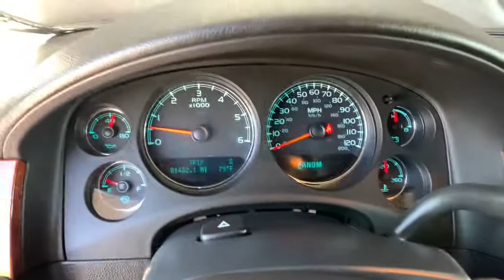2011 Chevrolet Suburban Ft. Collins, Brighton, Denver, Commerce City, Westminster, CO U13268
Black  2011 Chevrolet Suburban available in Ft. Collins, Colorado at Transwest Buick GMC Isuzo. Servicing the Brighton, Denver, Commerce City, Westminster, CO area.

Suburban 1500 LT LT1, Vortec 5.3L V8 SFI Flex Fuel, 4WD. Black 2011 Chevrolet Suburban 1500 LT LT1 4WD 6-Speed Automatic Electronic with Overdrive Vortec 5.3L V8 SFI Flex FuelCONTACT OUR INTERNET SALES TEAM TODAY AT ! ONLY AT TRANSWEST BUICK GMC - YOUR PRE-OWNED DEALER OF DENVER! All prices exclude tax,tags,title. Prices include dealer and handling fee of $495.
Front License Plate Bracket, 4-wheel drive, Air bagsdual-stage frontaldriver and right-front passenger with Passenger Sensing System (right-front passenger air bag status on overhead console) (Always use safety belts and the correct child restraints for your child's age and size. Even in vehicles equipped with air bags and the Passenger Sensing Systemchildren are safer when properly secured in a rear seat in the appropriate infantchild or booster seat. Never place a rear-facing infant restraint in the front seat of any vehicle eq, Air bagshead curtain side-impactfirst and second row outboard seating positions with rollover sensorincludes third row seating positions with (AS3) 3-passenger third row bench seat (Head curtain side air bags are designed to help reduce the risk of head and neck injuries to front and rear seat outboard occupants on the near side of certain side-impact collisions. Always use safety belts and the correct child restraints for your child's age and sizeeven in vehicles equipped with air bags, Air bagsseat-mounted side-impactdriver and right-front passenger for thorax and pelvic protection (Always use safety belts and the correct child restraints for your child's age and sizeeven in vehicles equipped with air bags. Children are safer when properly secured in a rear seat in the appropriate infantchild or booster seat. See the Owner's Manual and child safety seat instructions for more safety information.), Air conditioningrear auxiliary, Air conditioningtri-zone automatic climate control with individual climate settings for driver and right front passenger, Alternator160 amps (Standard on 1/2 ton models. Included and only available with (VYU) Snow Plow Prep Package on 4WD 3/4 ton models. Not available on 2WD 3/4 ton models.), Assist handlesfront passenger and second row outboard, Assist stepsBlack (Not available with (Z71) Off-Road Suspension Package.), Audio system controlsrear with 2 headphone jacks (headphones not included)power outlet and controls for volumestation selection and media), Audio system feature6-speaker system, Audio system featureBose premium 9-speaker system with subwoofer in center console, Audio system featureUSB port, AUDIO SYSTEMAM/FM STEREO WITH CD PLAYER AND MP3 PLAYBACKseek-and-scandigital clockauto-tone controlRadio Data System (RDS)speed compensated volumeTheftLockauxiliary input jackand USB port (STD), Audio systemAM/FM stereo with CD player and MP3 playback seek-and-scandigital clockauto-tone controlRadio Data System (RDS)speed compensated volumeTheftLockauxiliary input jackand USB port (Not available with (PCJ) SunEntertainment and Destinations Package.), Automatic Crash Response (Deleted when (UE0) OnStar delete is ordered.), Batteryheavy-duty 600 cold-cranking ampsmaintenance-free with rundown protection and retained accessory power, BLACK, Bluetooth for phone personal cell phone connectivity to vehicle audio system and HMI (Human Machine Interface)with specific steering wheel controls (Deleted when (UE0) OnStardelete is ordered.), Brakes4-wheel antilock4-wheel discVAC power (1/2 ton models only.), Consolefloor with storage areacup holders and integrated second row audio controls, Cruise controlelectronic with set and resume speed, Daytime Running Lamps with automatic exterior lamp control, Defoggerrear-window electric, Differentialheavy-duty locking rear, Door handlescolor-keyed, Door lockspower programmable with lockout protection, EBONYCUSTOM LEATHER-APPOINTED SEAT TRIM, ENGINEVORTEC 5.3L V8 SFI FLEXFUELwith Active Fuel Managementcapable of running on unleaded or up to 85% ethanol (with gas - 320 hp [238.6 kW] @ 5400 rpm335 lb-ft of torque [452.2 N-m] @ 4000 rpmwith E85 ethanol - 326 hp [243.1 kW] @ 5300 rpm348 lb-ft of torque [469.8 N-m] @ 4400 rpm)iron block (STD), EngineVortec 5.3L V8 SFI FlexFuel with Active Fuel Managementcapable of running on unleaded or up to 85% ethanol (with gas - 320 hp [238.6 kW] @ 5400 rpm335 lb-ft of torque [452.2 N-m] @ 4000 rpmwith E85 ethanol - 326 hp [243.1 kW] @ 5300 rpm348 lb-ft of torque